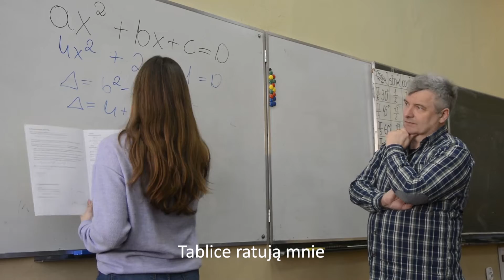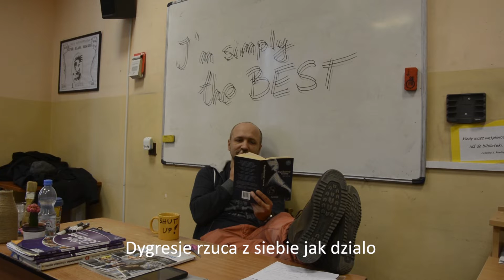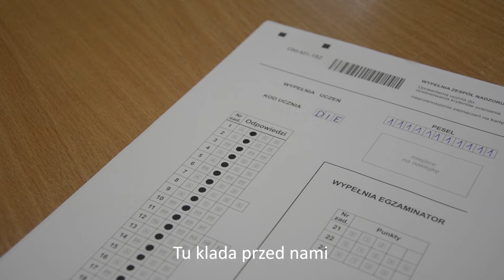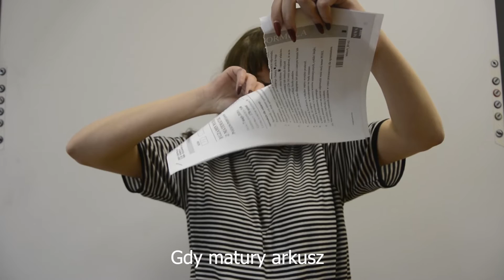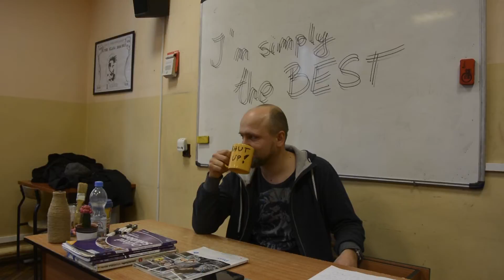DZIEŃ SAMORZĄDNOŚCI 21.03.2019 - FILM PROMUJĄCY 2B